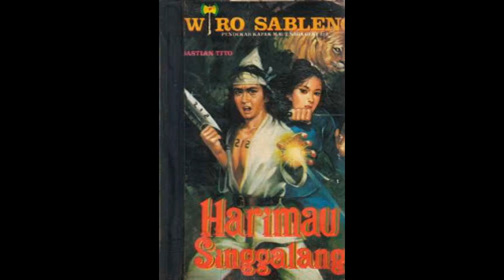Seri Cerita Silat Wiro Sableng 075 Harimau Singgalang